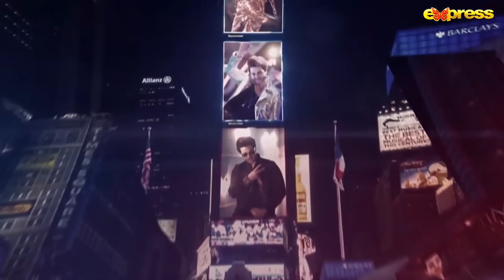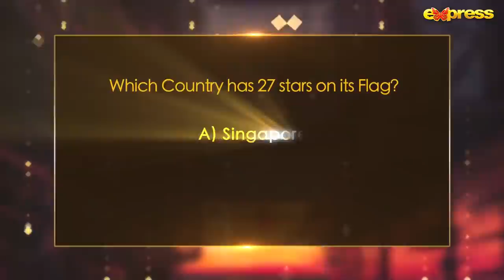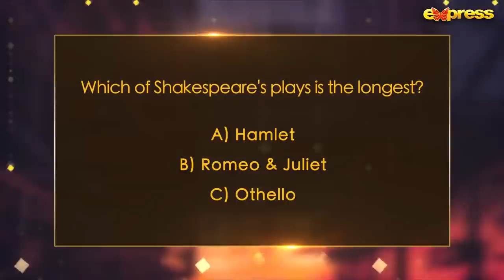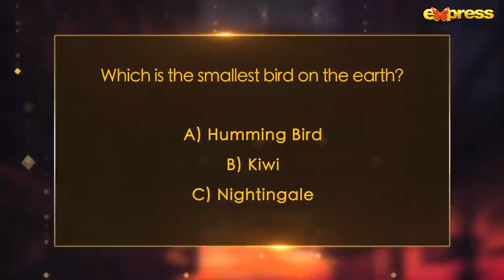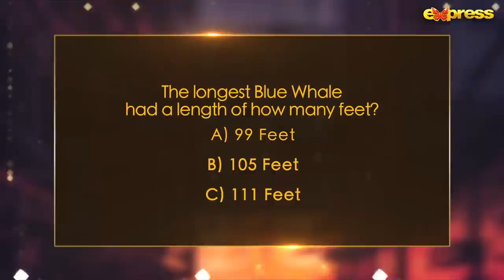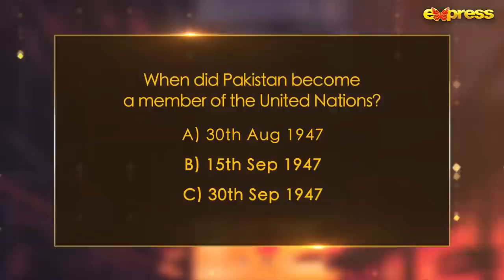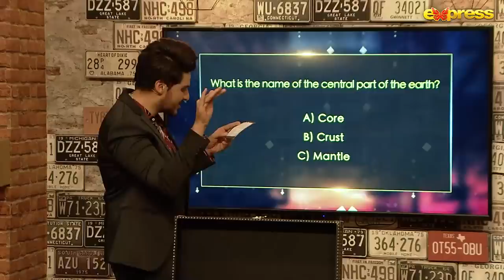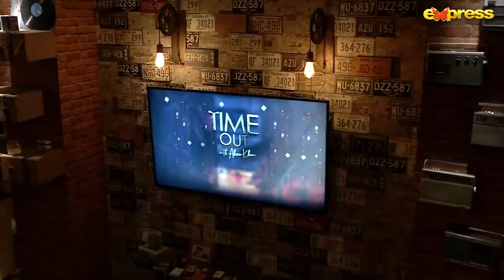Danish Ali & Junaid Akram | Time Out with Ahsan Khan | Full Episode 62 | Express TV | IAB1O